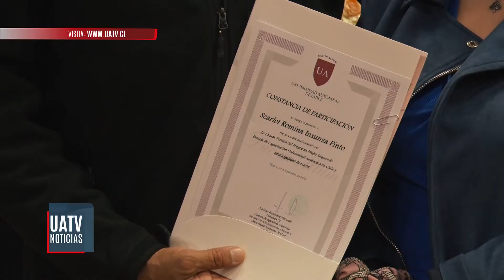Escuela de Capacitación y Emprendimiento: Universidad Autónoma certificó a 20 emprendedoras de Pucón